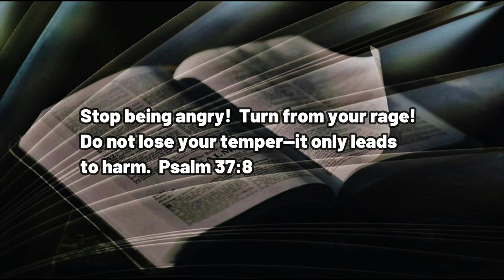1 30 23 So Much Anger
A DAILY DEVOTIONAL - exactly four minutes and eighteen seconds of help for today's journey.